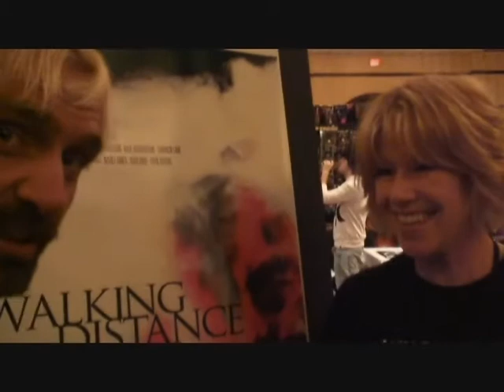ADRIENNE KING INTERVIEW: Happy Friday the 13th, 2012 EXTENDED CUT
A talk with stellar genre actress ADRIENNE KING of "Friday the 13th". Playing the machette swinging last girl standing at Camp Crystal Lake in 1980 and returning in '81 to reprise her role as Alice in "Friday-13th pt 2", Adrienne King forever won the hearts and loyalty of horror fans everywhere. Ms. King most recently returned to film in the horror thriller "PSYCHIC EXPERIMENT", directed by Mel House.